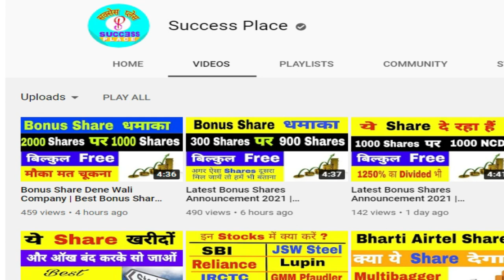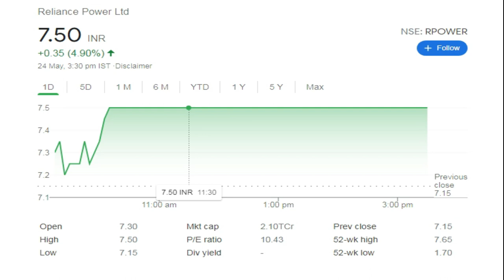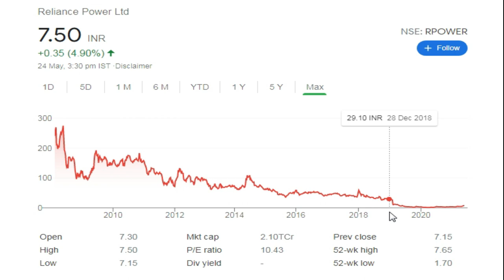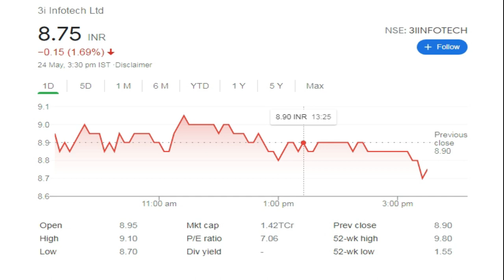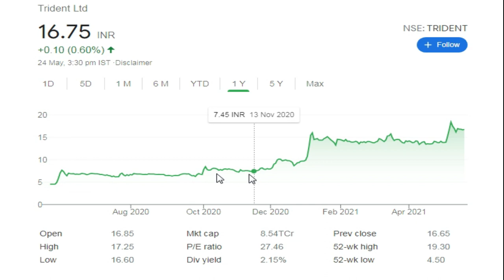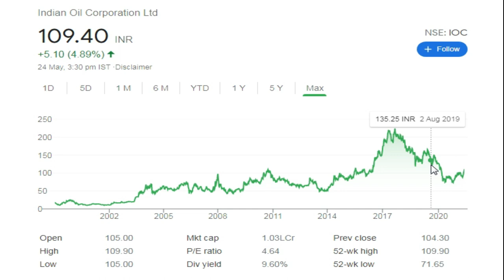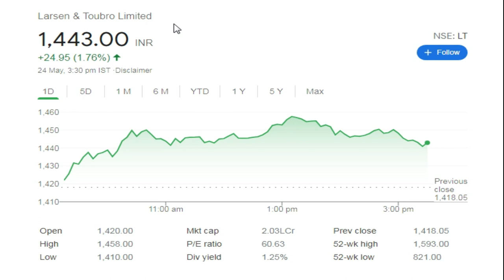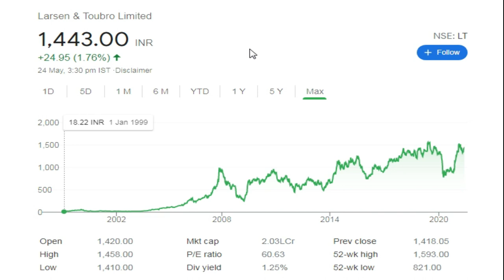R Power | Future Retail | 3i infotech | Trident | IOC | Yes Bank | BPCL Share | Larson and Tubro